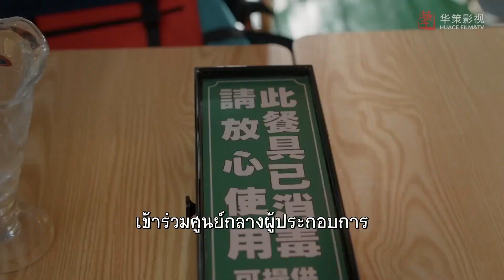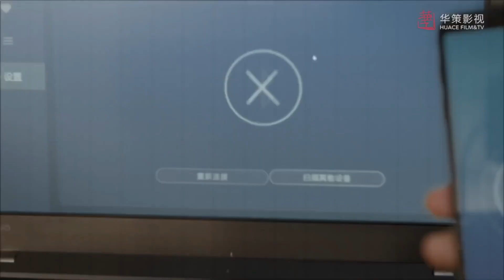งั้นคุณก็เตรียมตัวแพ้เถอะ | ตอนที่ 01 | " เชียนไห่ " | สิบปีของพวกเรา - Our Times